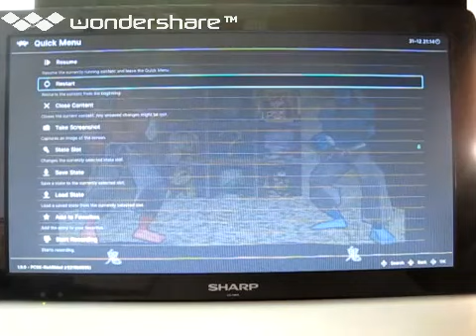[実況]「水木しげるの妖怪武闘伝（PS）」SCX初見プレイ！（デジカメ撮影）